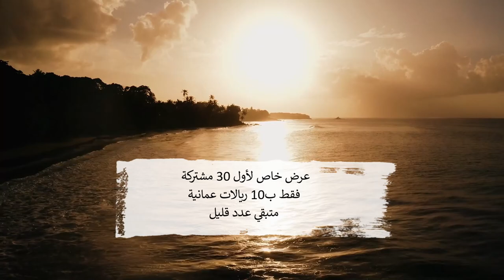دورة تفعيل إسم الله الحسيب والرقيب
تفاصيل الدورة والإشتراك